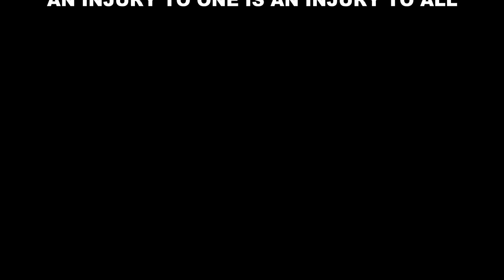A OLD TIMMER WHO KNEW HARRY BRIDGES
A.JACKSON 6613 TALKS ABOUT HARRY BRIDGES AND ILWU HISTORY